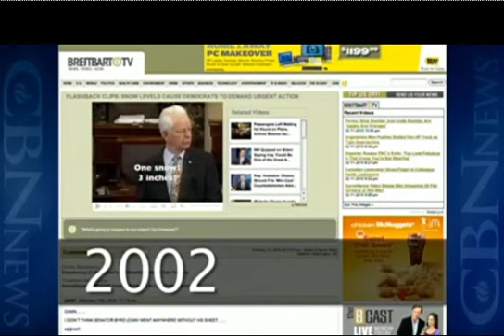CBN Reports East Coast Blizzard and Climategate are Impacting Global Warming Debate